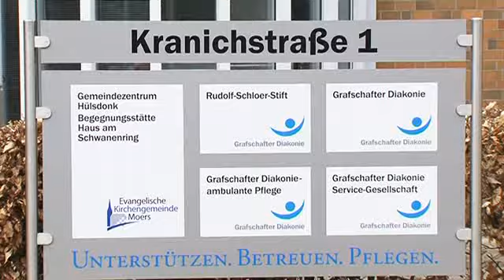stadt-panorama TV: Ein Hund im Seniorenstift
Mit gerade einmal acht Jahren lebt er im Seniorenheim: Felix. Felix ist ein Mischlingsrüde und teilt sich seit Anfang Februar das Zimmer mit Eleonore Maurer. Dieser wurde damit ein großer Wunsch erfüllt. Mittlerweile haben sich Eleonore und Felix gut kennen und vor allem lieben gelernt.